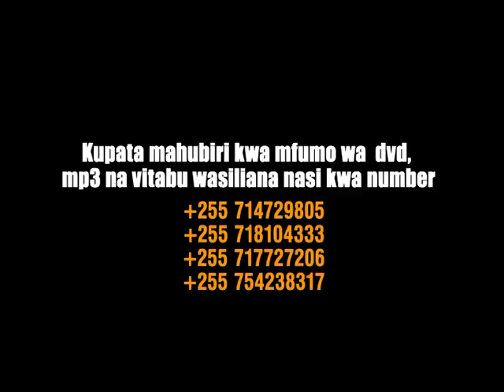AGENDA YA UFALME 5